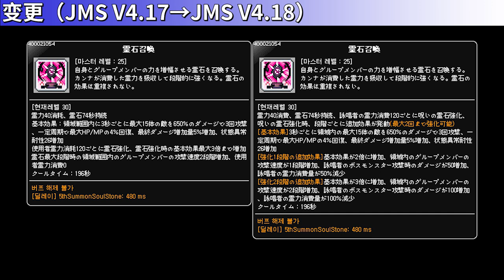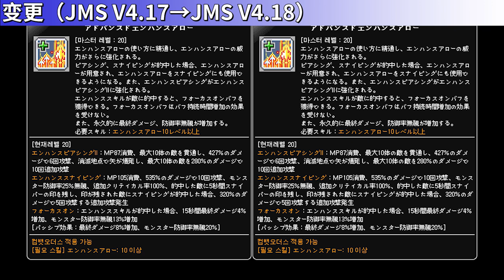[JMS V4.18] Skill Change Preview